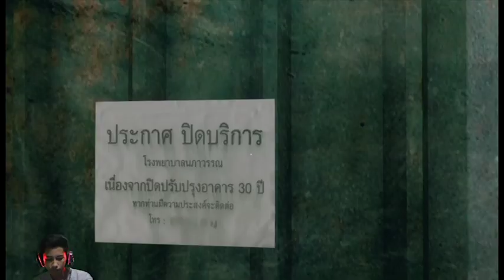Main Game Araya MalamMinggu #2